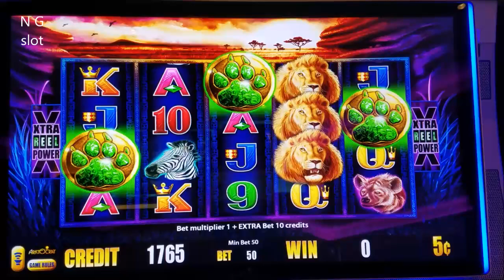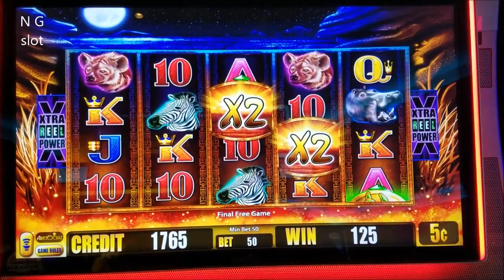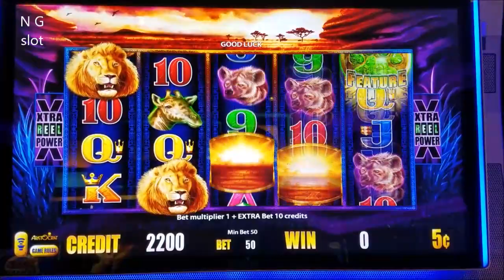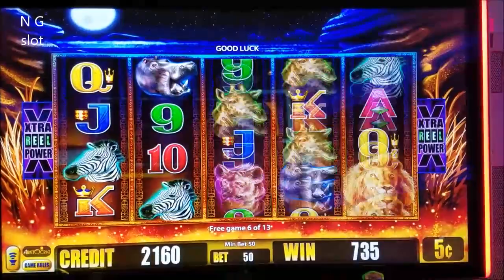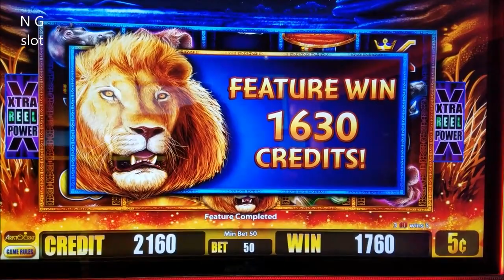King Of Sunset Slot Machine Bonus Win !! 51 Free Games Won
Dragon's Law Twin Fever Slot BIGGEST HANDPAY JACKPOT On YouTube(Dragon's Law Twin Fever's Biggest handpay only at this Slot game)